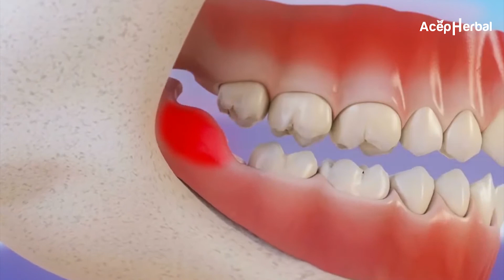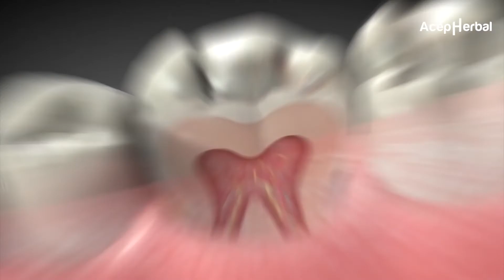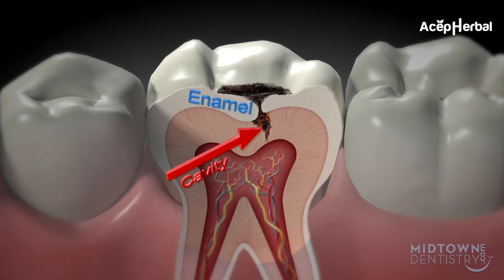Perlu Diketahui ! Betapa Bahayanya Gigi Berlubang Jika Terus Dibiarkan !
UPDATE HARGA PRODUK PROPOLIS BRAZILS SM MULAI TANGGAL 1 SEPTEMBER 2020 HARGA NAIK MENJADI Rp 85.000

Siapa bilang sakit gigi lebih baik daripada sakit hati? Bagi Anda yang pernah merasakannya, mungkin justru akan berpikir sebaliknya. Kondisi ini sebenarnya tak perlu terjadi apabila sejak awal, Anda menyadari penyebab sakit gigi berkepanjangan tersebut, dan segera mengobatinya.

Permasalahannya, saat ini banyak orang yang baru memeriksakan kondisinya ke dokter gigi apabila kerusakan giginya sudah parah. Mereka rela melewati masa sakit gigi yang berkepanjangan, sebelum akhirnya menyerah dan periksa ke dokter gigi.

Propolis Brazil SM untuk Sakit Gigi

Propolis Brazil SM  hadir menjadi produk kesehatan pertama dan satu-satunya di Indonesia, yang terbuat dari 100% propolis brazil asli dan murni yang diolah dengan nano technology. Sehingga menawarkan khasiat 3x lebih dahsyat untuk kesehatan anda dibanding dengan jenis propolis lainnya.

Bagi anda yang membutuhkan Zedoril 7!

1. Potongan harga spesial
2. Bisa bayar setelah barang sampai
3. Garansi uang kembali apabila barang tidak sampai

Kode Produk :  WPC-KYT
Jumlah Pemesanan :
Nama :
Alamat lengkap :
No.Hp/Tlp :

Contoh :

WPC-KYT : 6 Botol : Johar Arifin : Jl. Manokwari Indah 03/12 Kota Jepara : 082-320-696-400